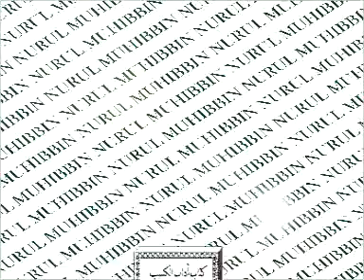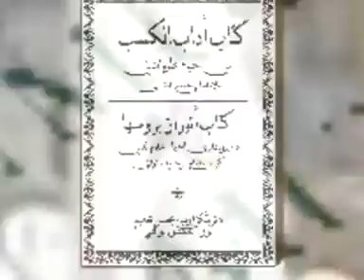12 KITAB ADABULKASBI